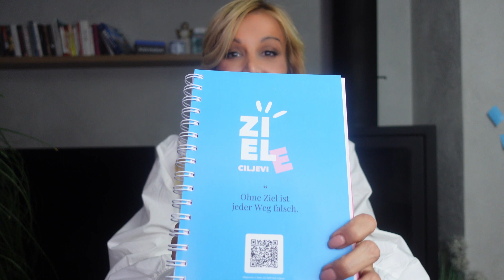Kako da učiš strani jezik? I Nemački jezik I Nataša Hartweger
Kako da pormeniš loše navike? Zašto se dešava da učiš strani jezik godinama, a da ipak ne znaš da govoriš? Šta prvo treba da definišeš kada počneš da učiš nemački? O tome sam ti pričala u ovom videu.